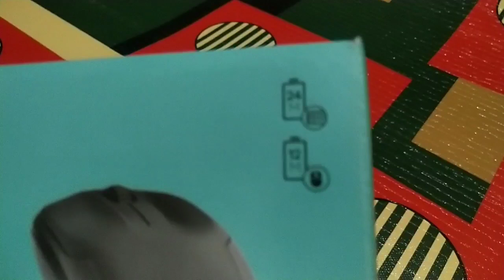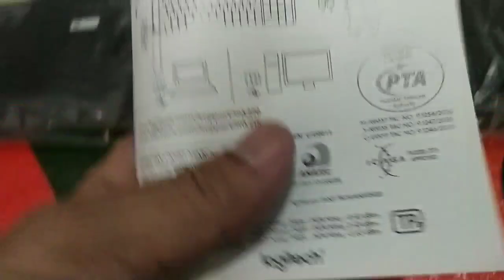Keyboard Mouse Wireles Tanpa Kabel buat Pelajar Guru Sudah Ada Baterenya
keyboard wireles mouse tanpa kabel unboxing